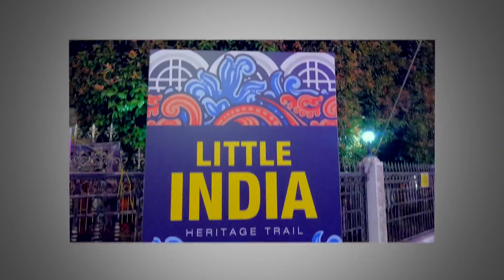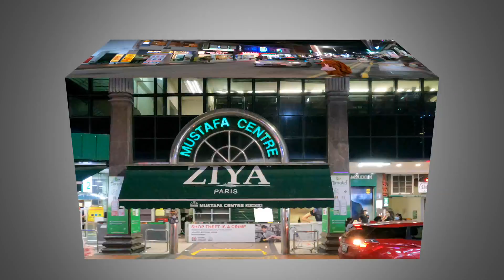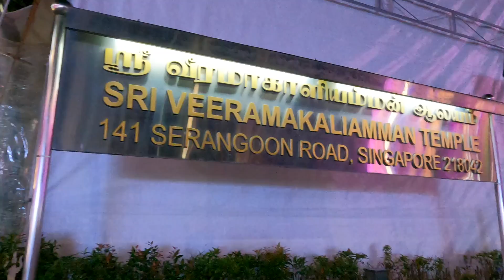Deepavali in Little India, Singapore - V15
Happy Deepavali (the Indian festival of lights) everyone.

Little India in Singapore is all decked up for the biggest of Indian festivals. It's packed with people ready to buy lights, fire crackers, decorations, new clothes, sweets and savouries and just about everything ahead of Deepavali (also known as Diwali).

Music for this video came from MusicMood, a copyright-free music site that provides great background scores for use across media at no charge.
The music selection is fantastic.  I strongly encourage you to check out their channel. Thanks once again to MusicMood.

Amid the pandemic, this Deepavali offers us hope for lights to shine bright in our homes and lives.

This is Video 15 from Blue Planet Trips.
Follow on Instagram: @blueplanettrips
Follow on Twitter: @blueplanettrips